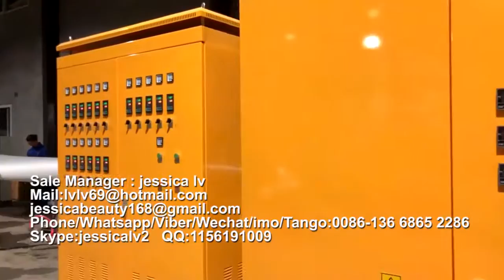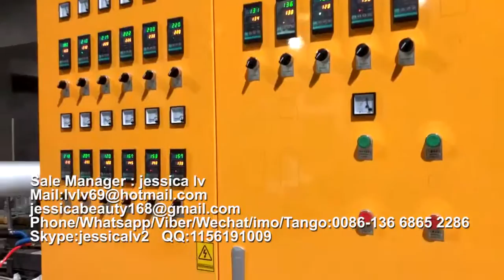PS take away food container making machineخط انتاج اطباق الفوم